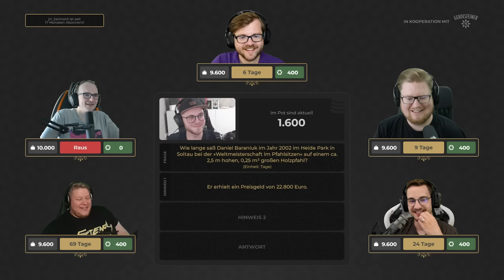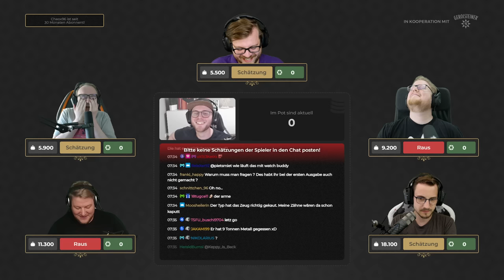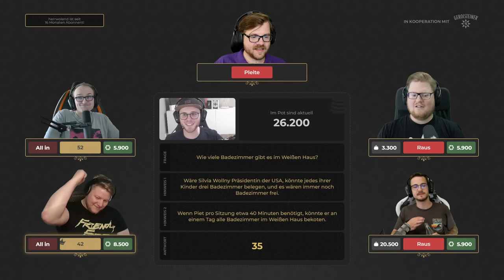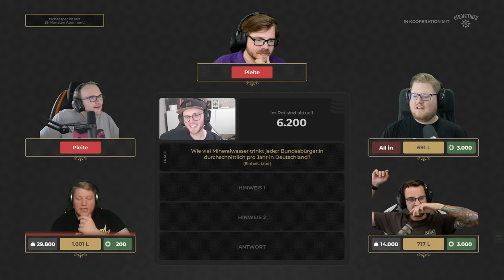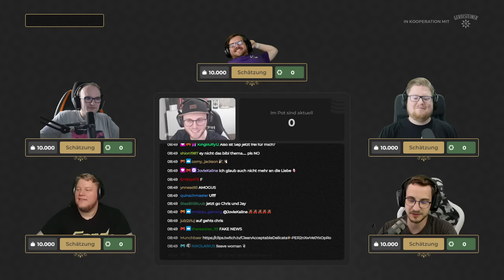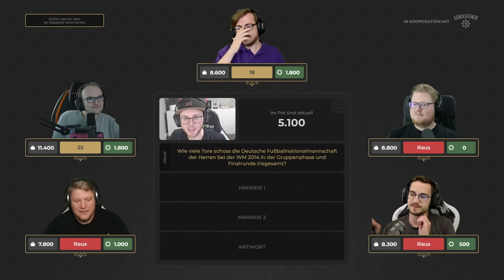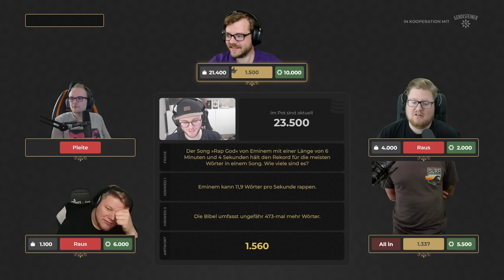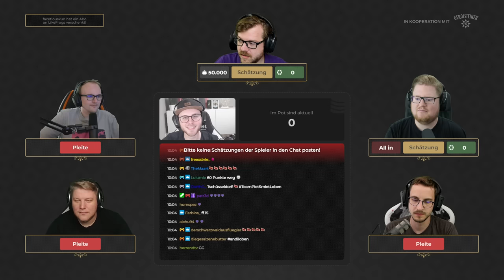PLEITE-REKORD bei Quizpoker!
Dieses Video ist eine Aufzeichnung des Livestreams vom 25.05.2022.
Dieses Video entstand in Zusammenarbeit mit Gerolsteiner.